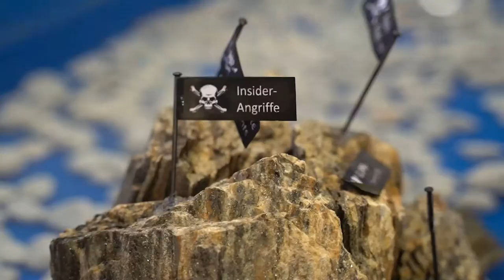gamescom Reloaded Cosplay Collection 2014 | QSO4YOU.com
CREDITS

SERVER

© QSO4YOU 2020